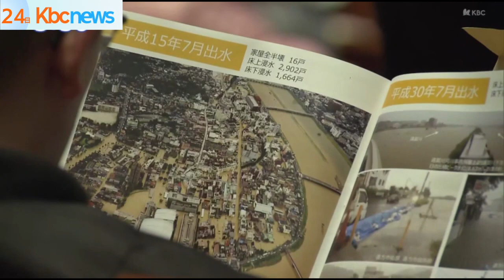遠賀川流域の「未来」考えよう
遠賀川流域の自治体が集まり、激甚化する災害にどう向き合うかを考えるシンポジウムが２４日、飯塚市で開かれました。

シンポジウムでは防災士らを交えたパネルディスカッションなどが行われました。

２０１８年などに起きた集中豪雨での過去の被害を振り返り、遠賀川流域にある１９の市区町村の代表らは治水を身近なテーマとし、関係機関を含め互いに連携を取っていくことを確認し合いました。

その遠賀川の河川敷を出発した「コーすけウォーキング中間」。

約６．５キロのウォーキングに参加した３００人あまりが世界遺産の遠賀川水源地ポンプ室や川沿いに咲くきれいな菜の花など中間市の名所と自然を満喫しました。